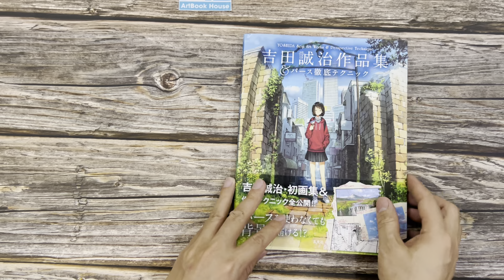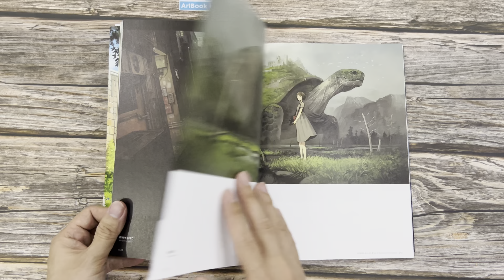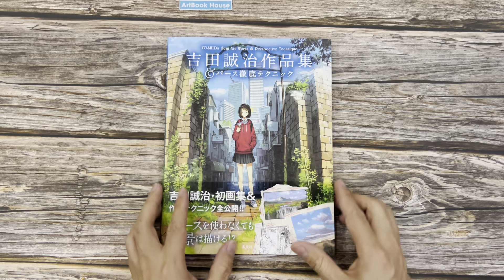Seiji Yoshida Works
Một cuốn sách của Họa sĩ minh họa nổi tiếng Seiji Yoshida
Tác giả chia sẻ những kinh nghiệm cũng như các hướng dẫn từng bước để tạo lên những tác phẩm mang đặc trưng